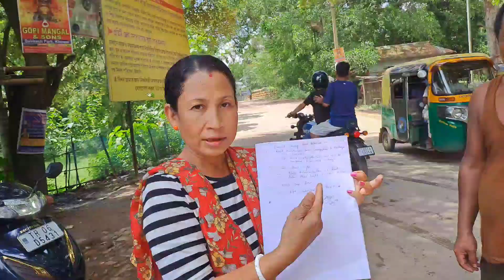Champahour Nailabari Public Jolijak Lama Hamya Bagwi | Lama Kaham Wngnai R D Block BDO Kok Rikha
Hi😊🖐️...!

                               Friends I also have another youtube cooking channel, if you like to visit my cooking channel then here is the link given below 👇 Do support my cooking channel as well by subscribing to my channel 😊🌹❤️

❣️🌺Please do support all cooking content channels from our state Tripura❣️🙏

kokborok vlog
kokborok vlog channel
kokborok vlogs
kokborok vlogger
kokborok vlog new
kokborok vlog video
kokborok vlog all
kokborok news
kokborok news today
kokborok channel
kokborok news all
kokborok tripura
tripura news
khowai news
khowai tripura news
khowai news today
khowai news live
khowai vlogs
khowai vlogger
khowai vloggers
debbarma vlog channel
debbarma vlog all
debbarma vlog new
debbarma vlog channel all
debbarma vlogs
debbarma vlogger
debbarma viral video
debbarma viral vlogs
debbarma viral vlog
village vlog
village vlog channel
village vloggers
village life vlog
tripura village life
tripura village lifestyle
tripura village vlog